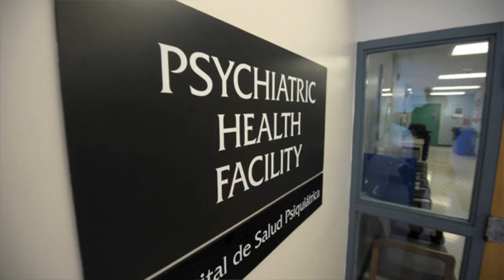Chiropractor Care Saves LIVES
21 year old Kamilla is a wonderful patient with a checkered past. She looks so sweet but she has tried to commit suicide 2 times and was admitted to psychiatric care at the age of 16 years old. As the doctors said. She is an unusual young case to be suffering so much. Looking for answers she went to USC medical center where they had ZERO answers for her, except more drugs. She tried over 5 different chiropractor, acupuncturist & massage all did nothing. On top of the obvious she suffers with deep sleep deprivation, horrible constipation, vertigo, asthma, headaches, lost ability to taste, feel her face & general whole body pain & discomfort. Kamilla attempting to be proactive lost 30 lbs to see if it would change how she feels? Please watch her story and see what can be achieved in just a couple of days.